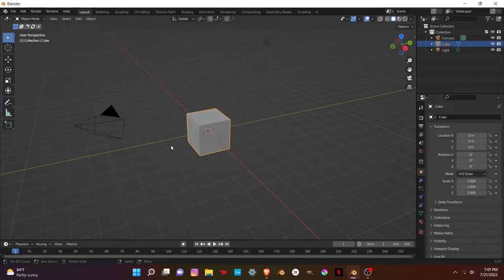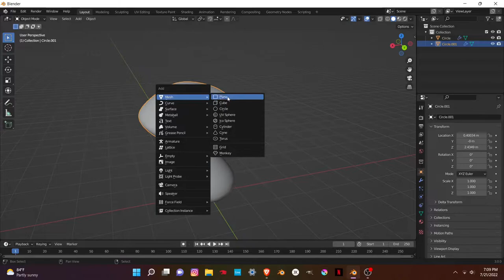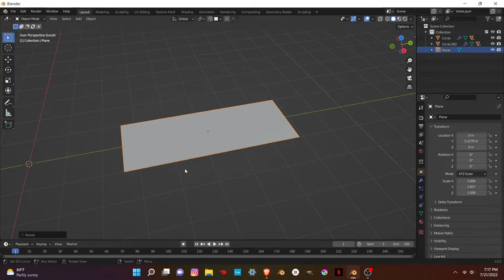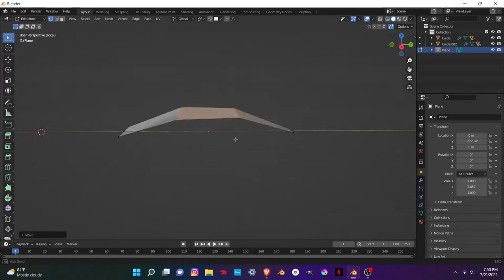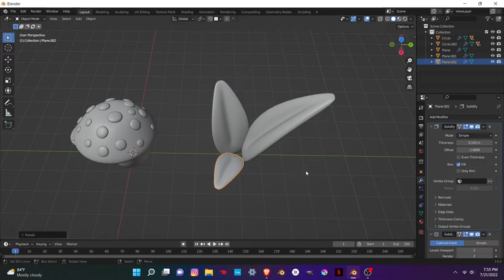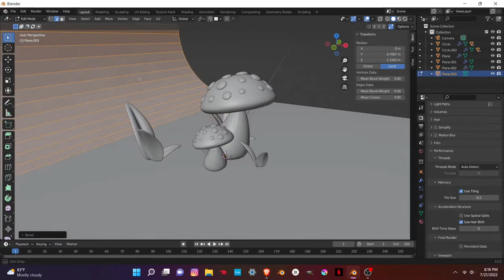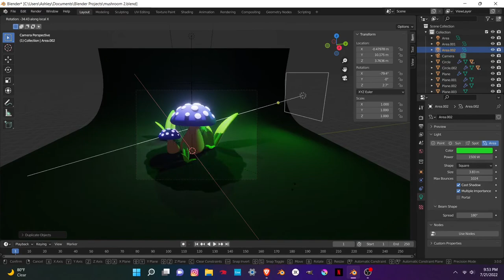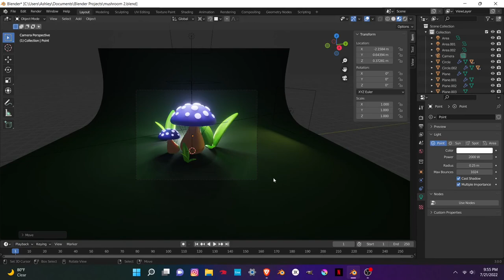Making a mushroom in Blender (followed Polygon Runway's Tutorial)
Followed Polygon Runway's Tutorial, and made some changes like the color and decided I didn't want eyes on mine. I time laps the video, took about an hour to actually do it. But I had fun
Here is the link to Polygon's Tutorial if you want to check it out